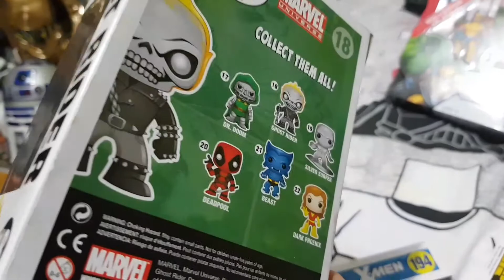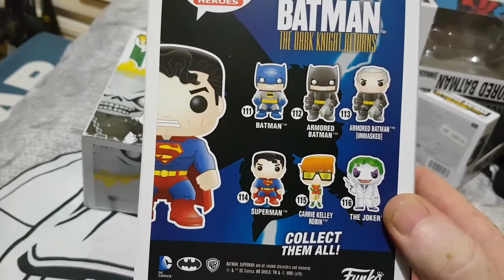Pop funko figure update ...lots to see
The dark knight returns batman joker superman daredevil punisher netflix iron fist exclusive weapon x wolverine logan juggernaut x-men ghost rider